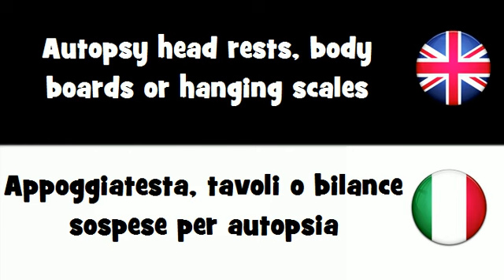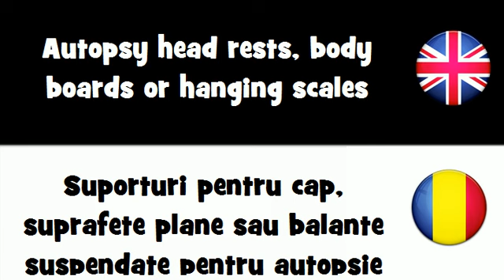SAY IT IN 20 LANGUAGES = Autopsy head rests, body boards or hanging scales